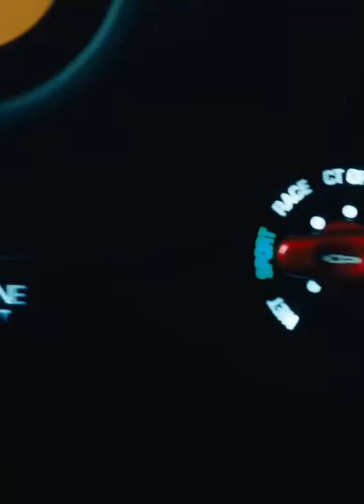Ferrari SF90 Stradale